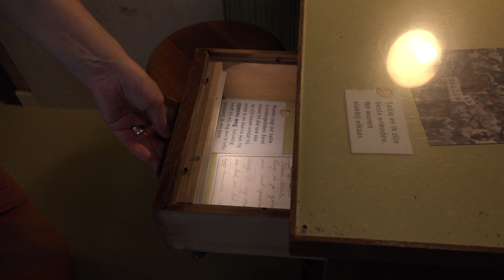Verzetsmuseum Junior op Wielen: “Bewustwording jonge generatie belangrijk” | Haarlem105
Ook dit jaar heeft Bevrijdingspop Haarlem weer een speciaal Kinderfestival waar onder meer het Verzetsmuseum Junior op Wielen staat. Bevrijdingspop vindt het belangrijk dat ook de jongere generatie zich bewust wordt dat vrijheid niet vanzelfsprekend is en probeert de verhalen op deze manier levend te houden.